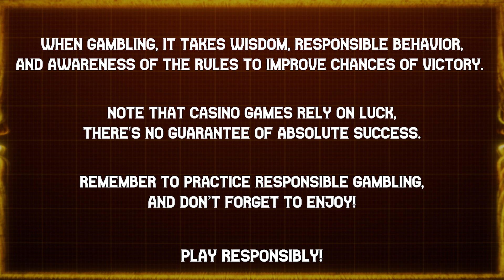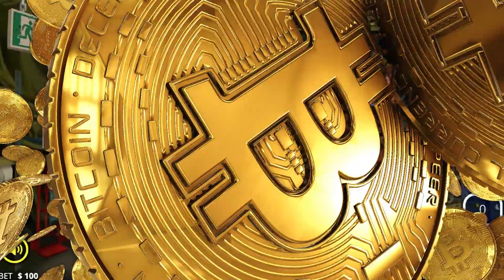✨💨 FROM DUST TO DOLLARS !💵💵!! 🤩 🔀 XWAYS HOARDER XSPLIT 🤸 | NOLIMIT CITY | 🎲 B.W. AVENUE 💰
Plunge 🏄🏻‍♂️ into the perilous 🧗‍♀️ maze, confronting a skeletal ☠️ apparition, a mysterious 🔮 riddle, and covert allies. Amidst the 🧠 pandemonium, uncover meager 💰 treasures like a roll of toilet 🧻 paper, a medical 🩺💉 kit, and a Geiger counter, all swirling in a haze of ominous symbols.

Check out the following links of creators and follow and sub them

18+ | Play responsibly